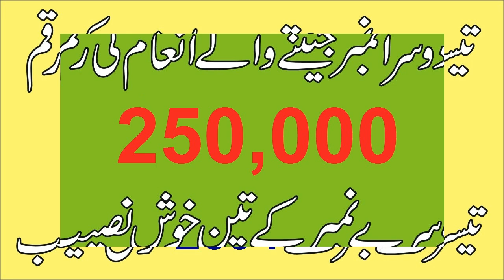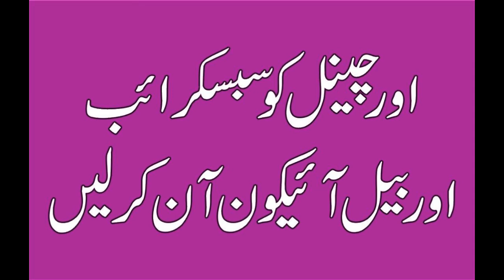200 Prize Bond Result Today 15 December 2023 - Prize Bond Result 200 In Multan -11-12 Prize Bond 200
200 Prize Bond Result Today 15 December 2023 - Prize Bond Result 200 In Multan -11-12 Prize Bond 200
200 prize bond list 2023 December,
200 prize bond result today,
prize bond 200 Multan,
prize bond schedule 2023,
200 prize bond 1st prize,
200 prize bond 2nd prize,
prize bond latest result ,
prize bond list today,
200 third prize 15 Dec 2023,
200 draw result today,
result prize bond today,
200 draw result today,
200 prize bond list today,
bond result today,
draw v prize bond today,

200 Prize Bond Result Today 15 December 2023,Prize Bond Result 200 In Multan -11-12 Prize Bond 200,